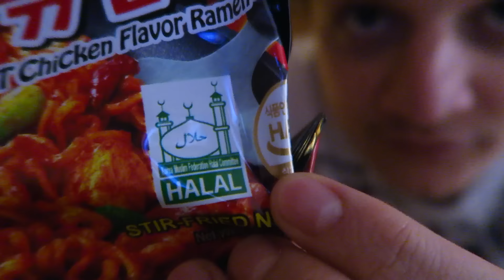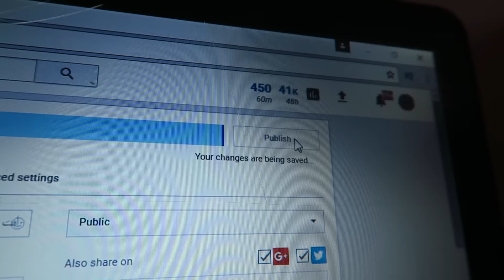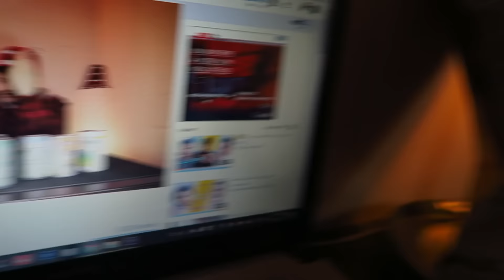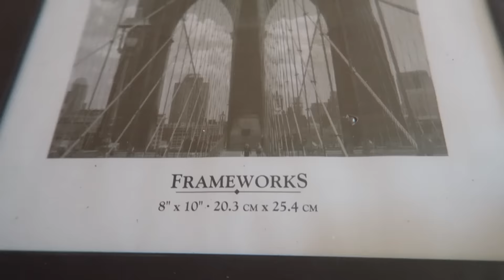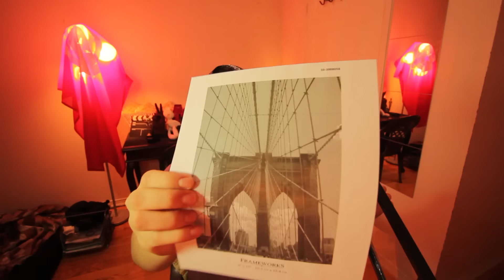كان لازم أخطفو من امه وأبوه !!! 😂